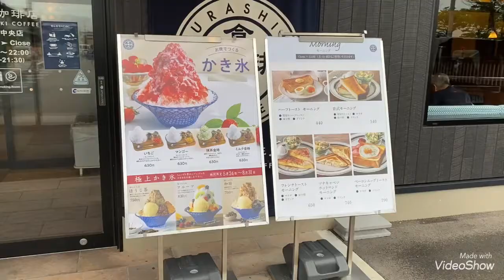倉式珈琲店 山口中央店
サイフォンで入れた珈琲が美味しいです♪